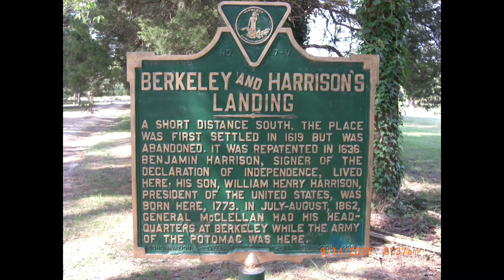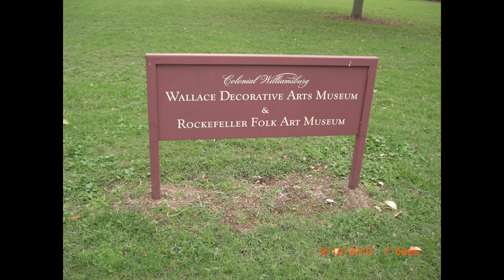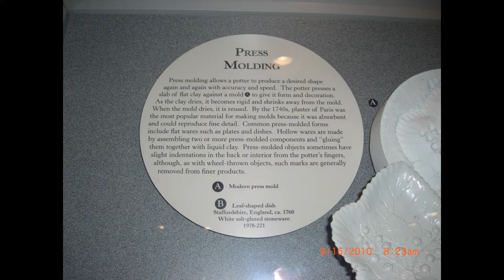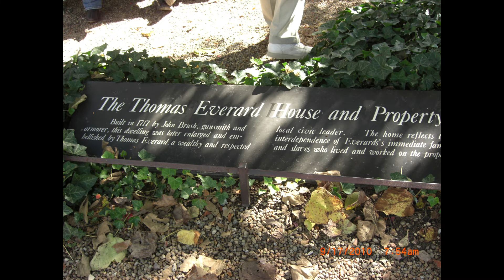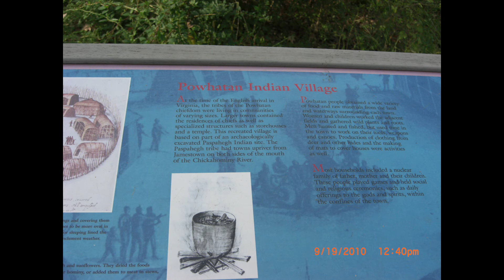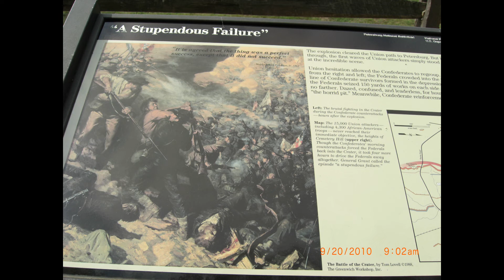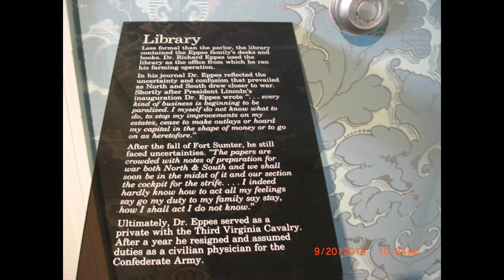2010 Pics Gina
Virginia 2010